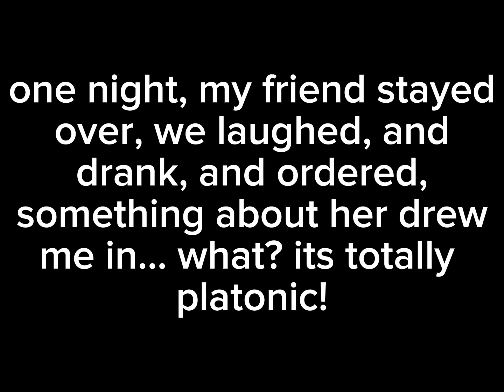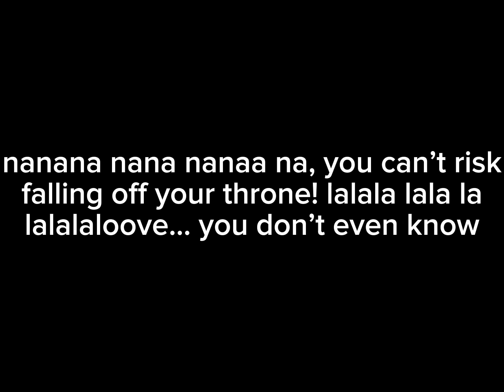•{ I’m obsessed with this song [] Talent Show Excerpt cus I wanna [] w/ lyrics }•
╭┈► ⎙.⃗ . ❝ ⊹〘 hello there ! 🧺〙⊹ ❞
[ I wanted to add a swear to the title to emphasize how obsessed I am but then I remembered that last time I did that YouTube made the video 18+ and the only thing that could possibly be age restricted is the part where she kisses her female friend anyway the title would’ve been “•{ I’m fucking obsessed with this song [] Talent Show Excerpt cus I wanna [] w/ lyrics }•”
╭╭ ‌ . ‌ . ‌ . ‌ .﹗˖ ་ 🐻 ぃ ˑ 🎻 ִ ֺ  ָ ⋆ 𖥻
│╰─‌⌲ my name :: Ami
│╰─‌⌲ nickname :: Ams
│╰─‌⌲ pronouns :: they/them
│╰─‌⌲ cr / inspo :: description made by Yuukari Kira
│╰─‌⌲post schedule :: no post schedule, in my spampost era rn

┳┻┇/)𖤐₊/) ✽  ❲ my tools ❳  ✽
┻┳┇„^ ᴗ ^„)  ⊹ 🛒 ࣪ ۰ . ݁ ٬٬ ࣪ ᘏ .⩇⩇ 𖥻 ִ ۫
┳┻┇ ⊂ﾉ 🍪 ❨ 🏻 🏼 🏽 🏾 🏿 ❩
¡⋆⨳🕰️ ࣪˖ ⊹ ➤ [ Gacha Club ]‧₊ ༉
¡⋆⨳🕰️ ࣪˖ ⊹ ➤ [ CapCut  ]‧₊ ༉

│ᝰຳ    time taken :: Xx:xX
│ᝰຳ    instagram :: none
│ᝰຳ    twitter :: none

✦✧ 𖥦  ָ ࣪ ✦✧ 𖥦  ָ ࣪ ✦✧ 𖥦  ָ ࣪ ✦✧ 𖥦  ָ ࣪  ࣪ ✦✧ 𖥦  ָ ࣪ ✦✧ 𖥦  ָ ࣪

 ᘏ ⑅ ᘏ〝 tags ა [ ignore  📺 ]